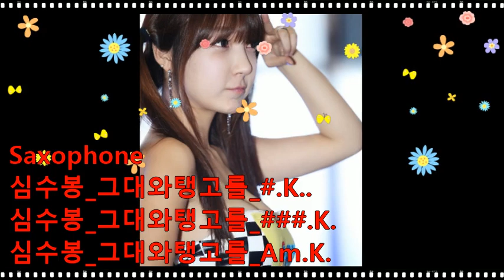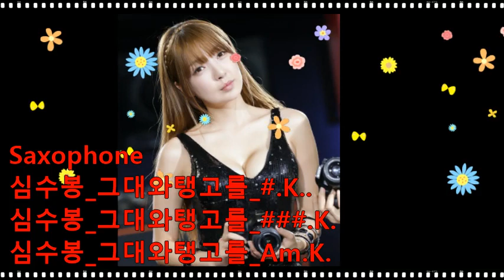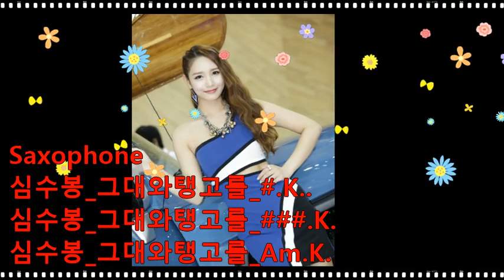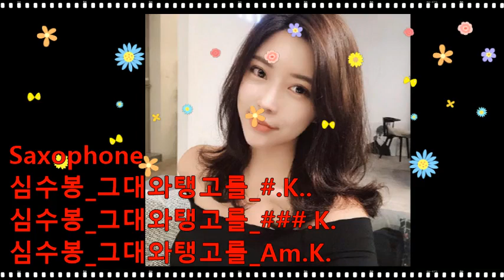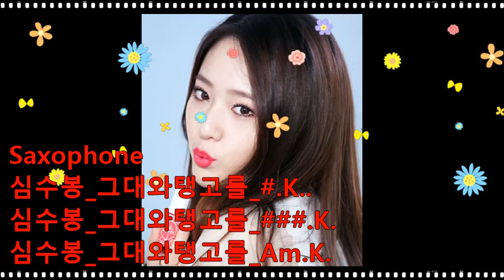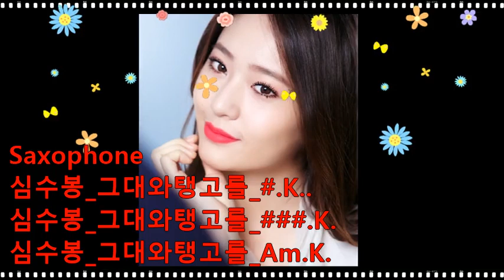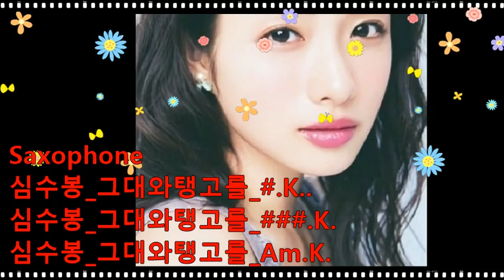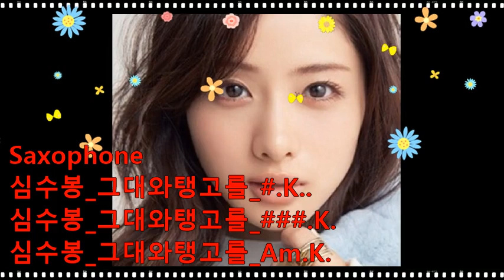심수봉_그대와탱고를_(1)#.(2)###.(3)Am.K.